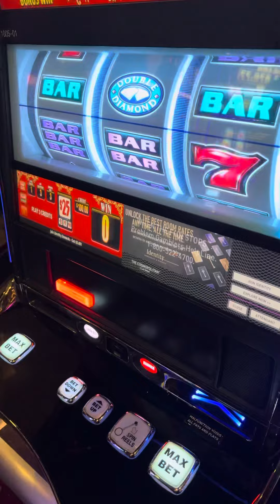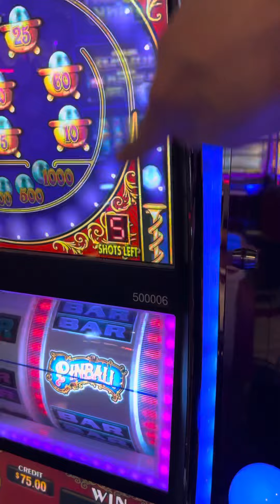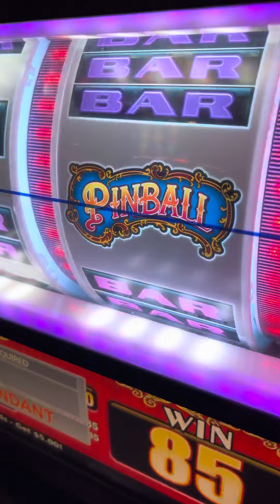$75/SPINS D Lucky Jackpot Experience in Las Vegas. Trying to get 5 Big Balls for a Jackpot 🏈 🏀 ⚾️